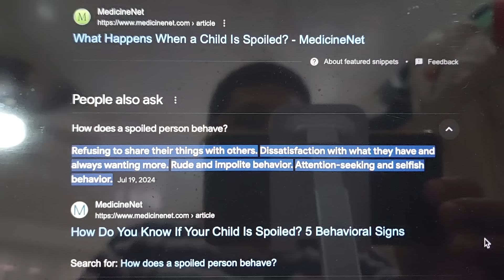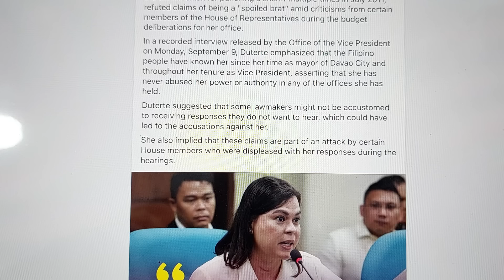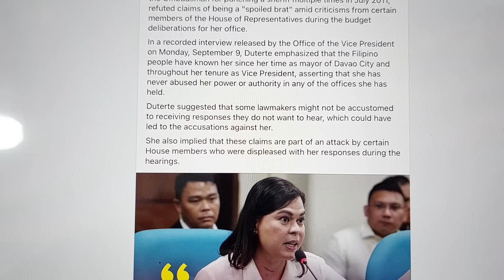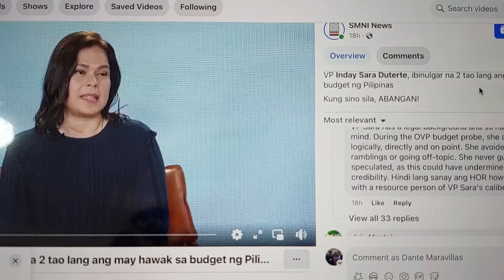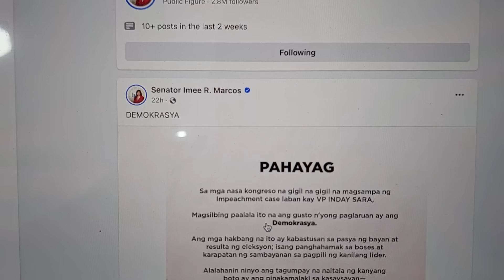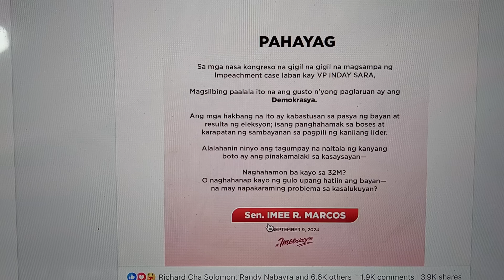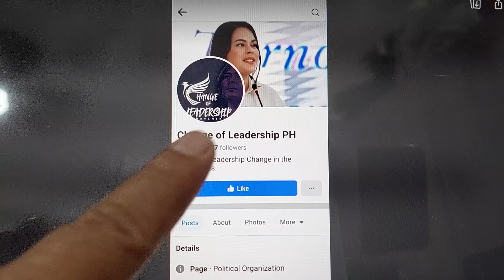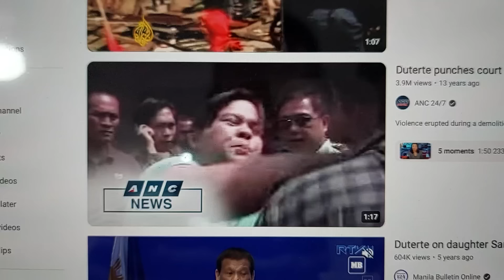CONGRESS TO INDAY: STOP THE DRAMA!